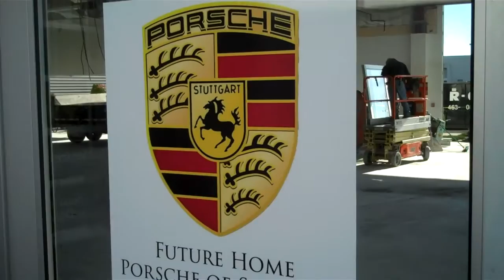Porsche of Syracuse at Driver's Village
Porsche of Syracuse at Driver's Village new showroom is under construction, but this will video will get you more information.